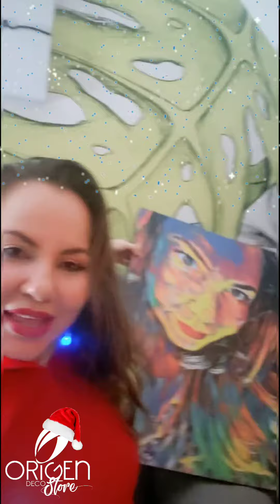ORIGEN EN MODO NAVIDAD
NAVIDAD LLEGO Y CUERPO LO SABE !  🎄🎄🎄🎄🎄🎁🎁🎁🎁

EL MOMENTO ES AHORA Y NOSOTROS HACEMOS REALIDAD TU CUADRO DESEADO!

SUPER PROMO
▶️ POR COMPRAS SUPERIORES A $100MIL
HERMOSO ARBOL O PESEBRE DE NAVIDAD.
▶️ *NO necesitas puntillas, listo pa' pegar y colgar*

🌍Cartagena - envios nacionales